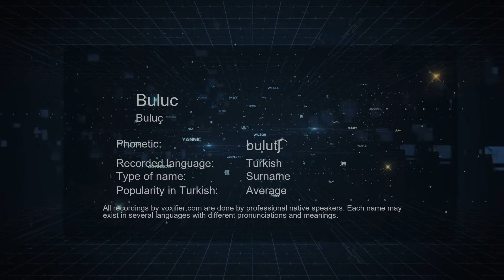How to Pronounce Buluc (Buluç) in Turkish - Voxifier.com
This is the Turkish pronunciation, gender, and phonetics recording of the name Buluc (Buluç). The same name may exist in other languages with different pronunciations. Check the meaning of name along with other possible pronunciations or similar names for free Voxifier uses the help of expert linguists to simplify pronunciations by replacing some special sounds with sounds more commonly available across all languages.